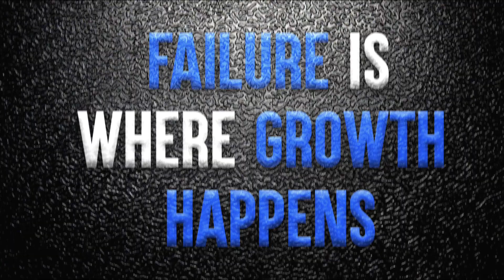YZ125 PULLS UP ON ME I THINK HE WANTS SMOKE! | JUSTDOITTRAY